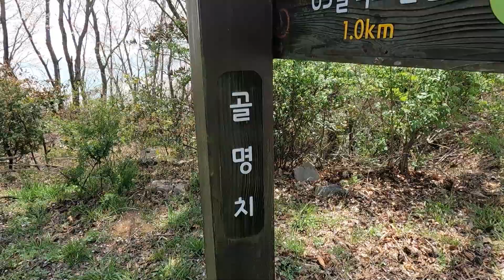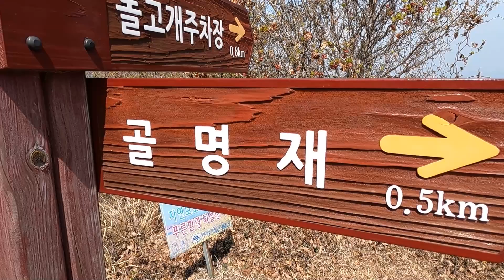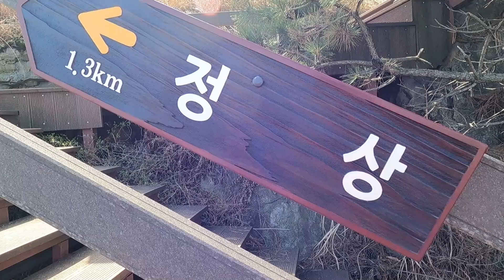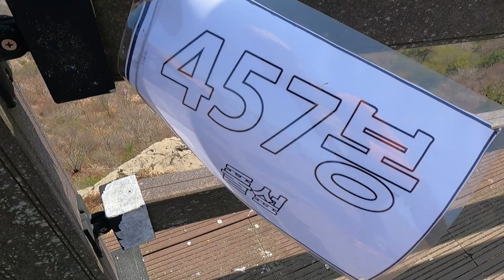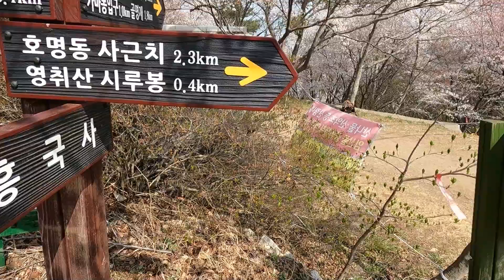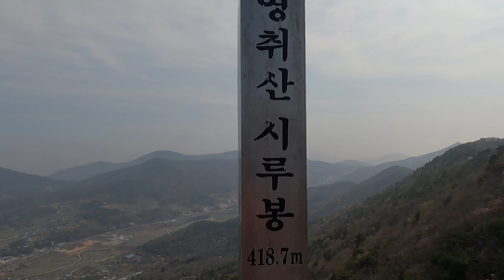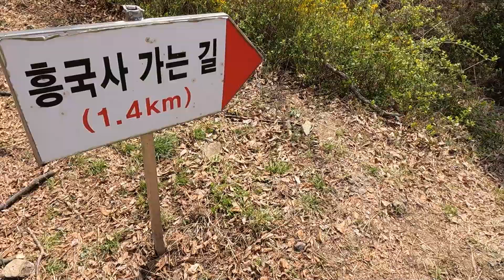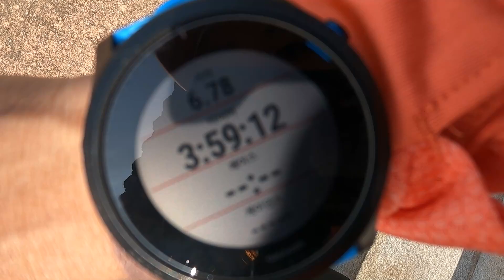[영취산]진달래 하면 여수 영취산!! 두말하면 입아퍼 미미의등산일기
2023년 기상이변으로 꽃이 빨리 개화를 했죠?
그래서 영취산 꽃들도 개회시기가 많이 앞당겨 졌습니다.
진달래를 보지 못할까봐 걱정을 많이 하며 5시간을 내려 갔는데 다행히
영상에 담아 올수 있었습니다.

미미의 등산일기-등산,트래킹,백패킹,캠핑,암벽등반,섬여행등 미미의 일기 입니다.